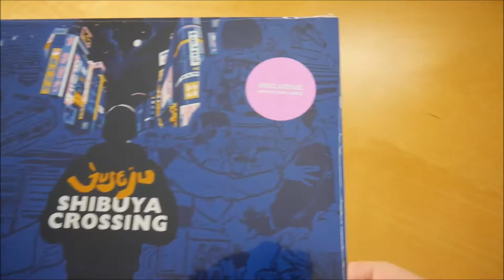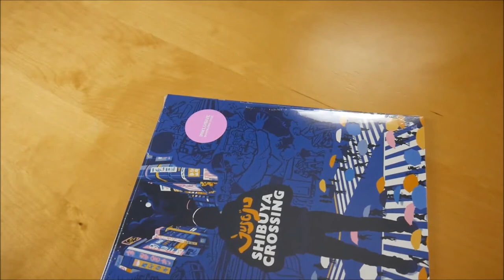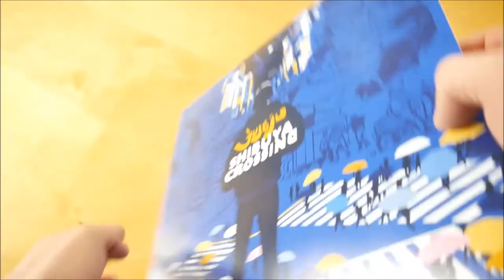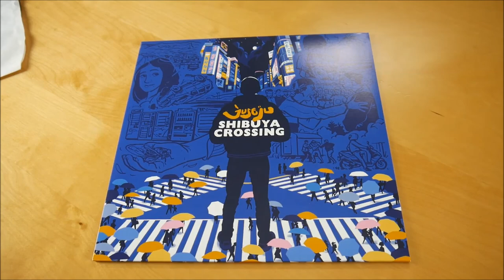Juse Ju - Shibuya Crossing Vinyl Unboxing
In diesem Video zeige ich euch die Shibuya Crossing Vinyl von Juse Ju.

✘► ALBUM INFOS
Juse Ju – Shibuya Crossing
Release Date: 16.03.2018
Kaufpreis: 14,99 €

Shibuya Crossing Vinyl Inhalt:
- Vinyl

Shibuya Crossing Tracklist:
01. Kirchheim Horizont
02. 7Eleven (feat. Fatoni & Edgar Wasser)
03. Propaganda (feat. Danger Dan)
04. Fake It 'Till You Make It
05. Lovesongs
06. Justus BWL
07. Bordertown
08. Knete teilen
09. Pain Is Love
10. Milka Tender (feat. Luko)
11. Shibuya Crossing
12. Cloudrap

Shibuya Crossing Info:
Das neue Album von Juse Ju erscheint am 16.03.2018 über Juse Ju.